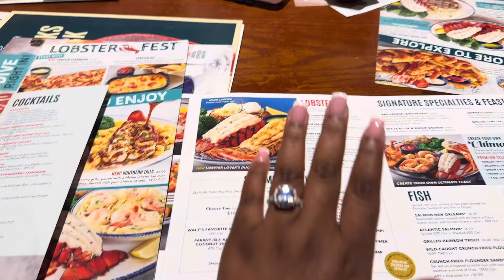Valentine’s Day| Grwm | Dinner | Surprise